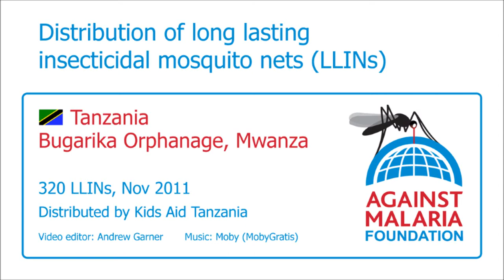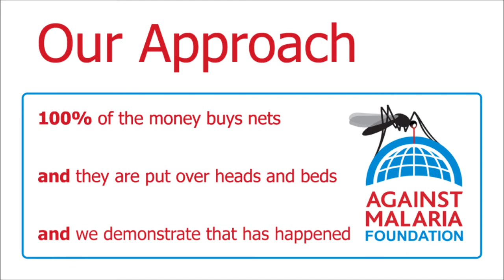Tanzania, Mwanza, Bugarika: Bednet distribution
320 nets were distributed to the Hisani Orphanage in Bugarika.